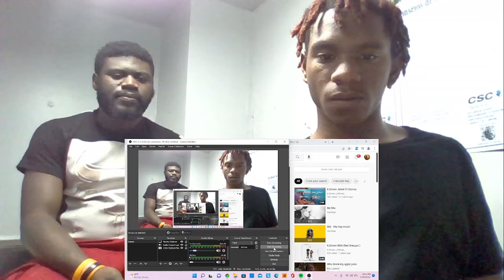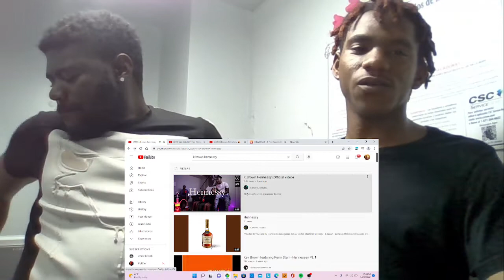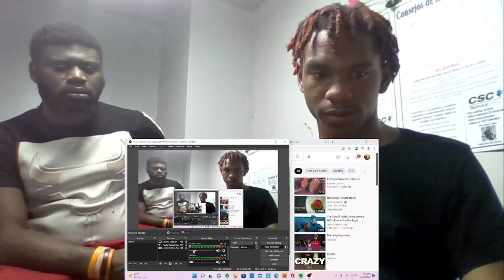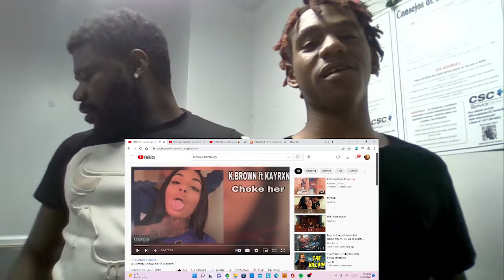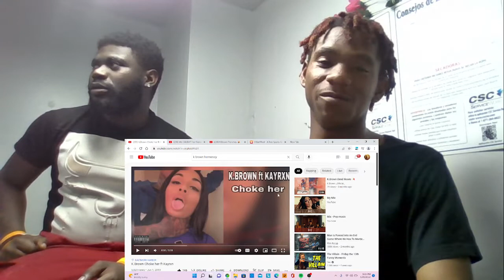Jerry & Fiacre 500 React to HomeTown Rapper @k.brown_official_ MurderDance/Hennessy "MUST WATCH"!!!